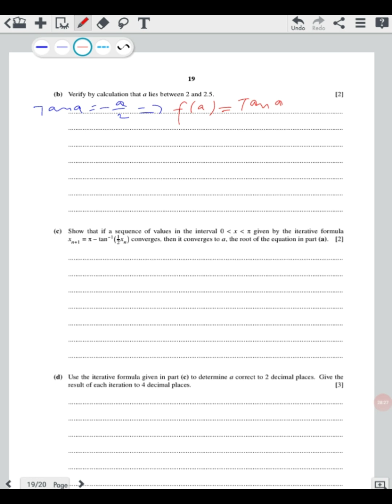A-LEVEL SOLVED PAST PAPER 2022 M/J 9709/31 (Part 4) | (Q#9-10)